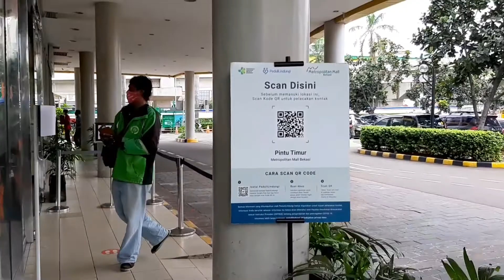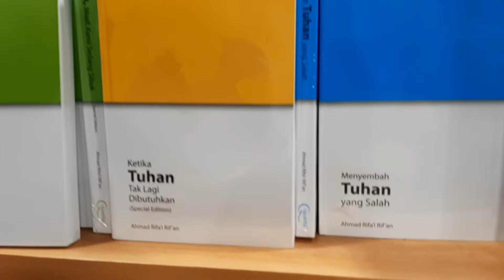Suasana Terkini Metropolitan Mall Bekasi 2022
Haii..Aldoffy jalan ke Metropolitan Mall Bekasi gaes..seperti apa suasananya saat ini ?
Yuuk ikuti terus perjalanan Aldoffy ya..

Metmall dibangun pada awal 1992 dan di resmikan pada Desember 1993, merupakan Pusat Bisnis menengah pertama di Kota Bekasi dengan konsep one stop shopping center

Alamat Metropolitan Mall Bekasi :
Jl. KH Noer Ali Pekayon Jaya Bekasi Selatan
Kota Bekasi

Makasih 😊